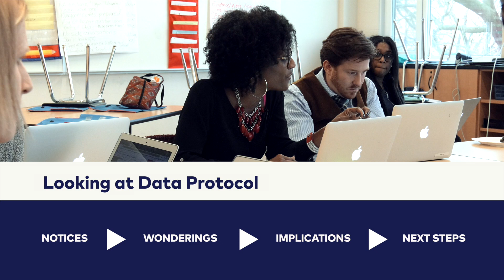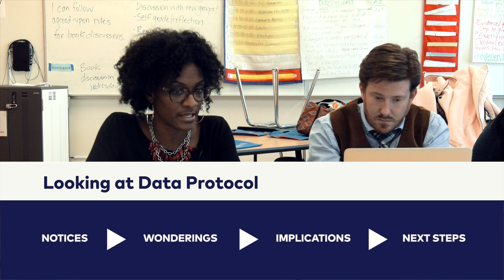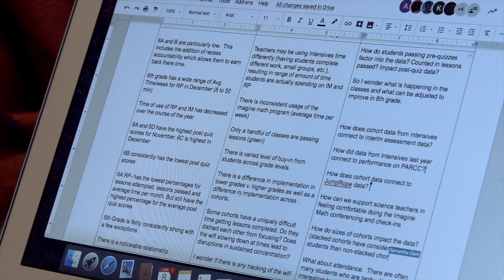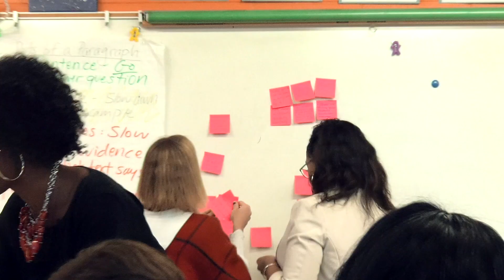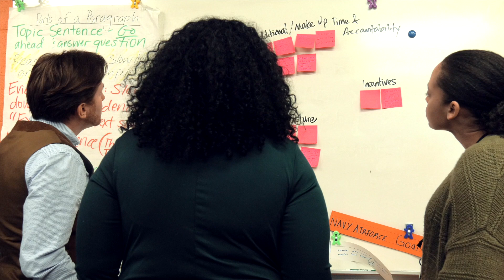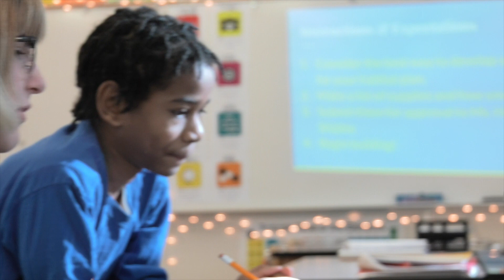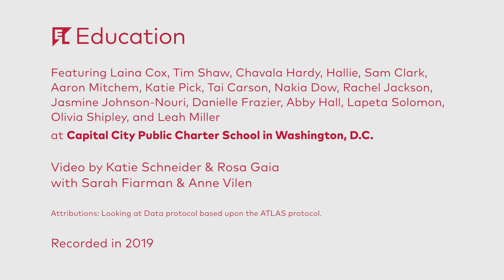Leading Teams with Data Protocols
In this video, the Instructional Leadership Team at Capital City Public Charter School in Washington, D.C., uses protocols to analyze data and identify strategies for effective school improvement.  A data-based culture focused on impact is evident throughout the school. Grade-level teams and even students regularly set goals and create action plans based on data.